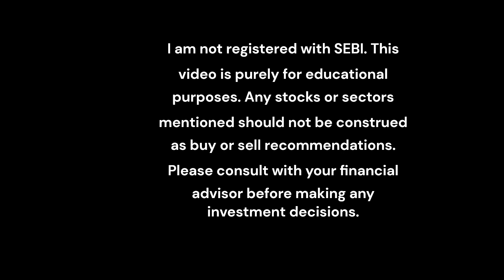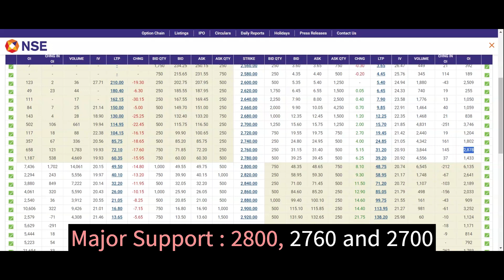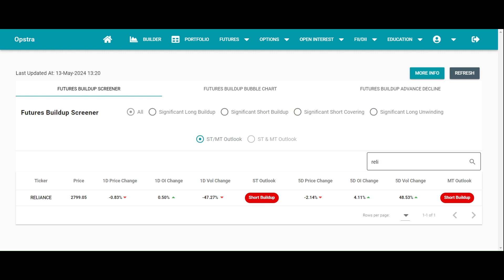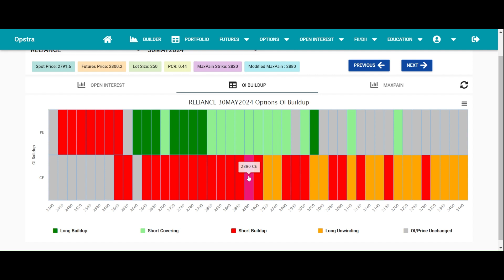Reliance Option Chain Analysis for Option Trading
In this video, we analyze the option chain for Reliance Industries for option trading. Learn about OI spurts and the open interest strategy to boost your intraday trading success!

Get Complete Course worth Rs. 21,000 on Trading with Dynamic Resistance and Support (Option Chain, Open Interest, Change in Open Interest, OI Build UPs and other Data ) for Free. Open your Demat account with any of of below given links.

📍Samco (Open an Account and Get added into Premium Group)